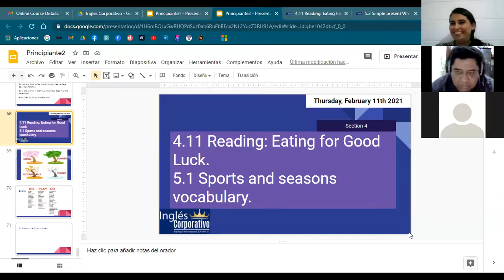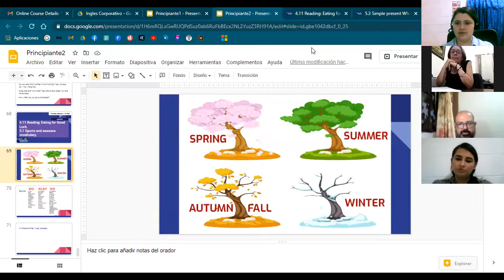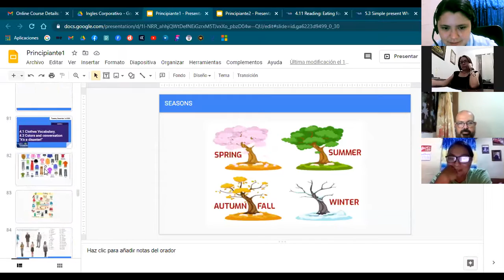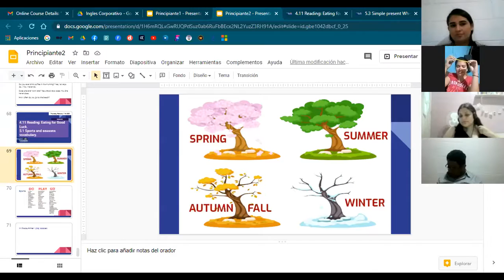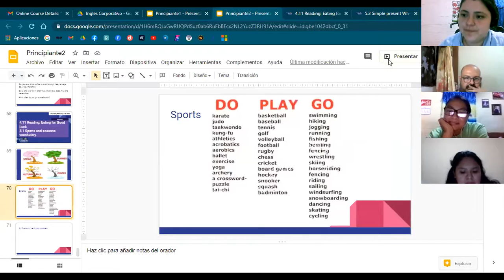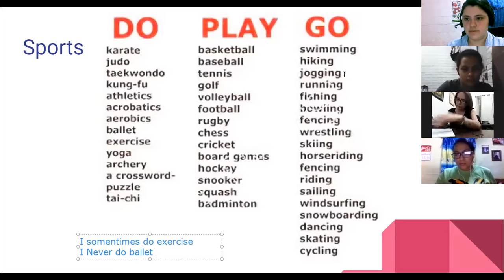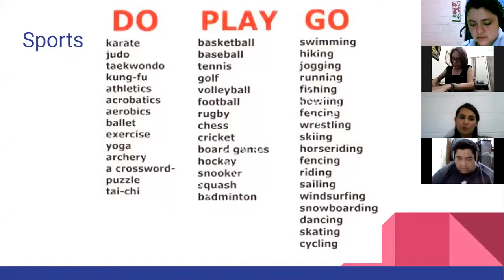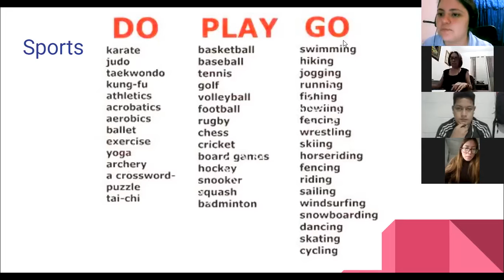Ingles Corporativo-5.1 Sports and seasons vocabulary.day12